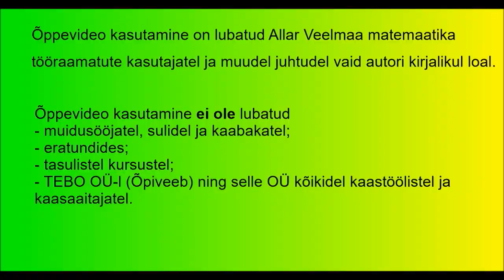2016 lai 2 5